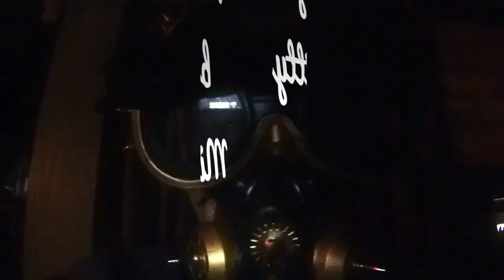Tony & Heather Mabe - 10.5.19 Live at the Meyer Barn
Tony and Heather Mabe's brilliant voices and guitar performance blessed the Meyer Barn on 10/05/19.